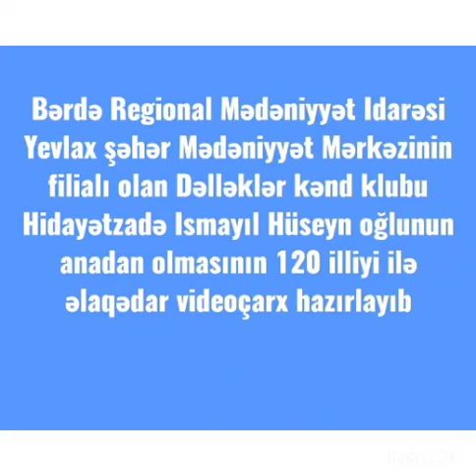Yevlax şəhər M.M filialı Dəlləklər kənd k. teatr xadimi, aktyor Hidayətzadə İsmayıl Hüseyn oğlu 120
Bərdə Regional Mədəniyyət İdarəsi Yevlax şəhər Mədəniyyət Mərkəzinin filialı olan Dəlləklər kənd klubu  Xalq artisti ,rejissor və teatr xadimi, aktyor Hidayətzadə İsmayıl Hüseyn oğlunun anadan olmasının 120 illiyi ilə əlaqədar videoçarx hazırlayıb